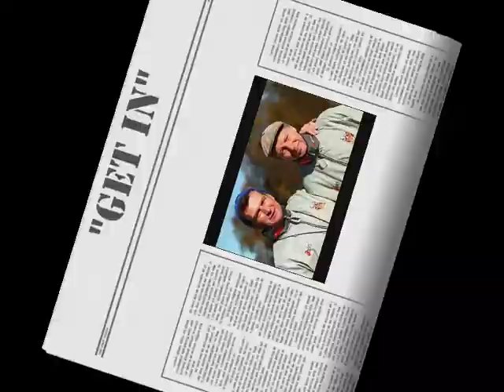Tribute to Stoke City FC (We'll be with you)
A fan tribute to Stoke City FC by the "potters in Madagascar" fan club.